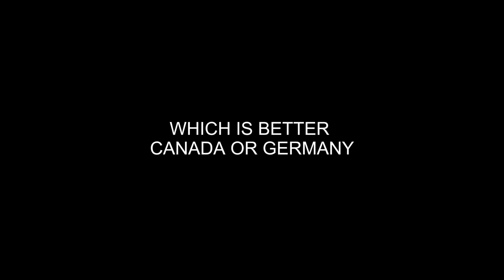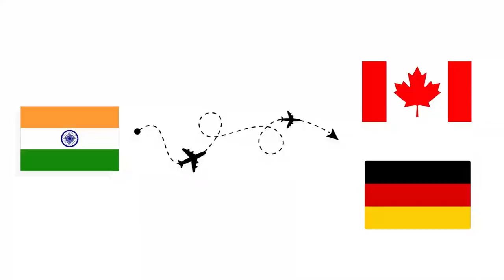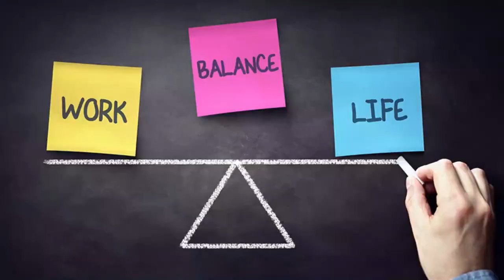Germany 🇩🇪 Next canada Banega ab | Germany vs Canada I Which country is best for you ?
Germany 🇩🇪 Next canada Banega ab |  Canada vs Germany which is better